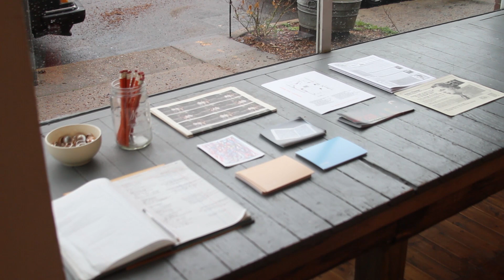Jessica Baran and Galen Gondolfi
Jessica Baran and Galen Gondolfi are the owners of Fort Gondo and Beverly, two art galleries and programming spaces integral to the artistic activity of St. Louis' Cherokee Street. Fort Gondo also played a role in how Jessica and Galen (now married and living on the floor above the galleries) first met.